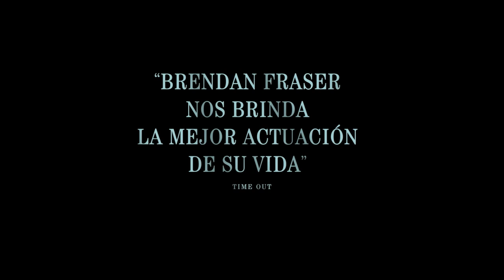La Ballena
Un solitario profesor de inglés con obesidad severa (Brendan Fraser) intenta reconectar con su hija adolescente en una última oportunidad de redención.